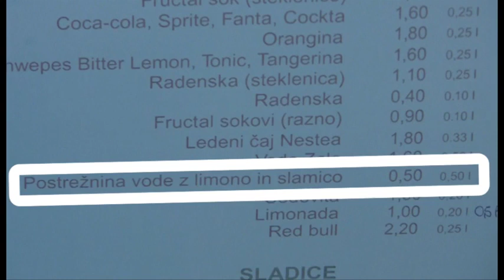aktualno (35) - 17.07.2014